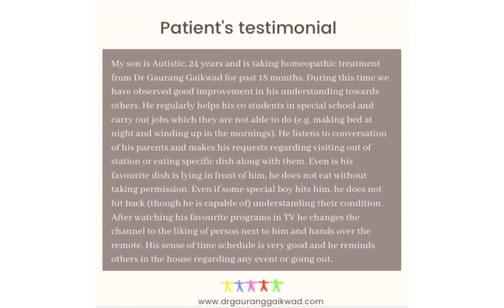Homeopathic Treatment in Autism spectrum by Dr Gaurang Gaikwad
ADVANCE COURSE IN CLASSICAL HOMOEOPATHY - 7 months course

With Dr. Gaurang Gaikwad and a team of teachers around the globe 🌏

👉🏼 100  remedies including nosodes and sarcodes, organ remedies, biochemics, mother tinctures
👉🏼 advanced case taking techniques
👉🏼 advanced repertorisation techniques
👉🏼 clinical application of organon of medicine
👉🏼 weekly case solving sessions - 50+ case exercises.

_Registrations now open!!_

*Starts from* 17th December
Every Friday and Sunday!
From 7-8:30pm 🕖

*Don't worry if you miss a session, recordings will be available on the website*
So you can watch anytime, anywhere.

*Certificates will be awarded to the participants*📜

Don’t miss the chance to learn from the best of the homeopaths around the world!! 🔖👨🏻‍🎓👩🏻‍🎓

Book your seats early to get a chance to learn more about children remedies and the early bird offer also gives you access to the 6 months practical course!! Hurry now! 📝📚👩🏻‍💻

_Enroll early to get more for less! _  👩🏻‍💻

Happy learning!